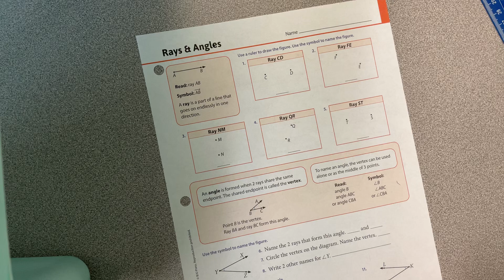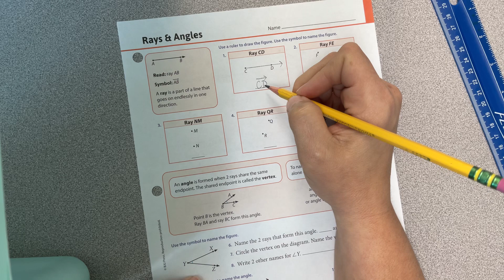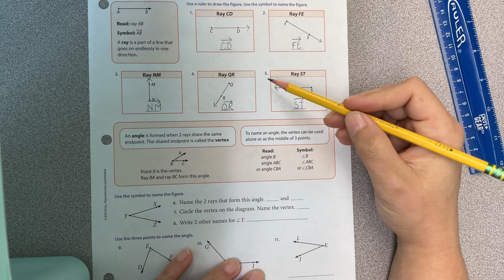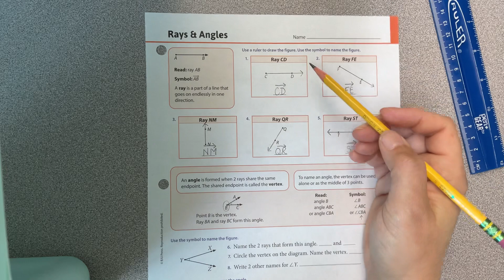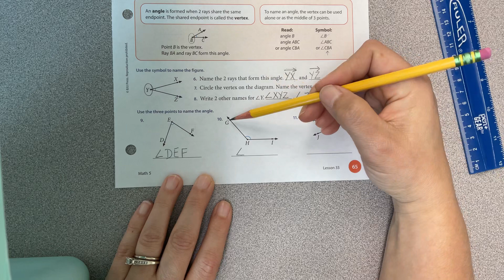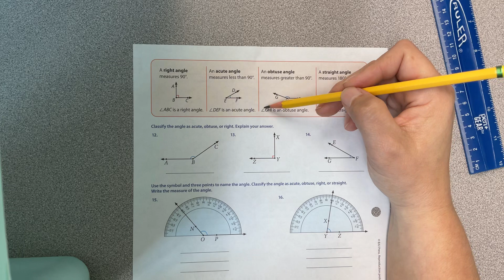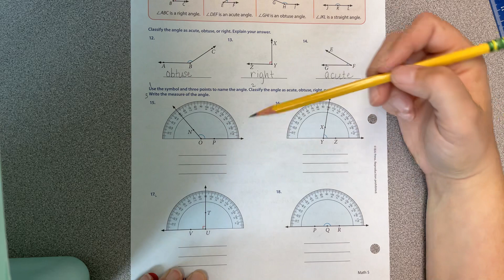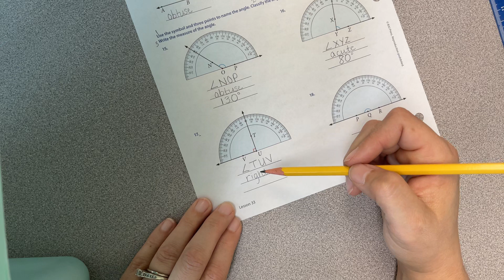Virtual Day 9-28-2023